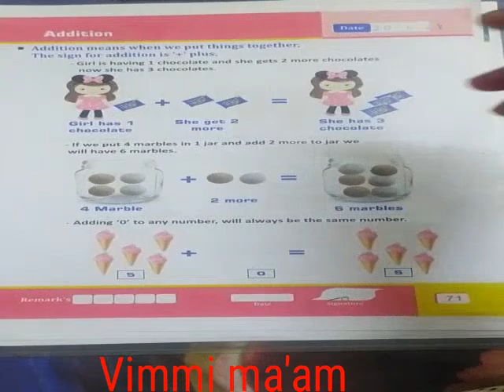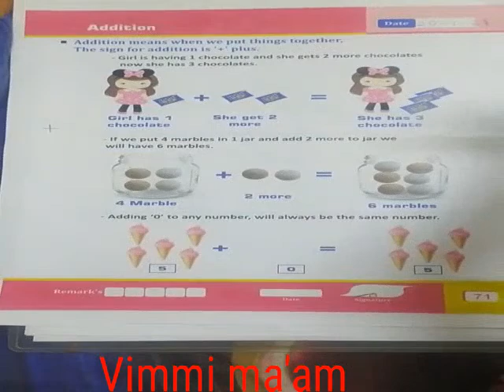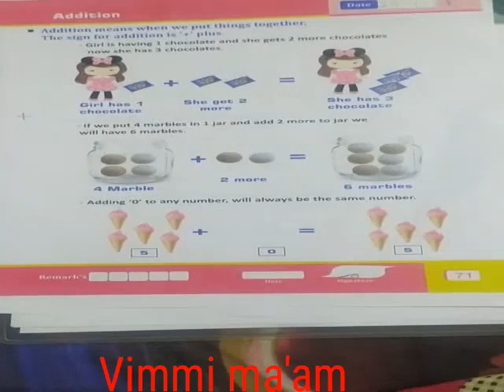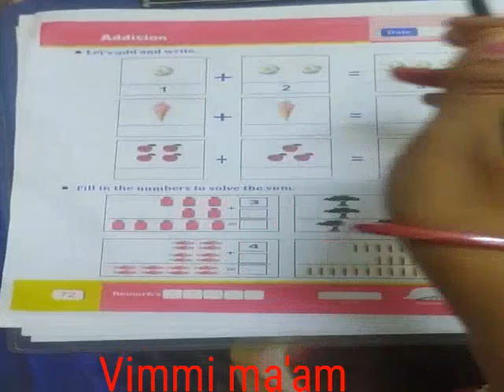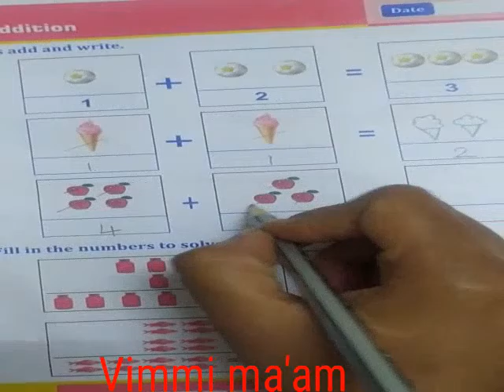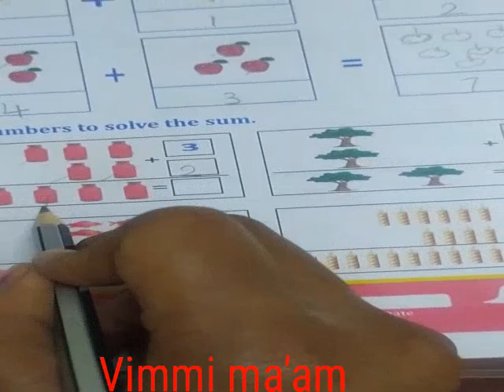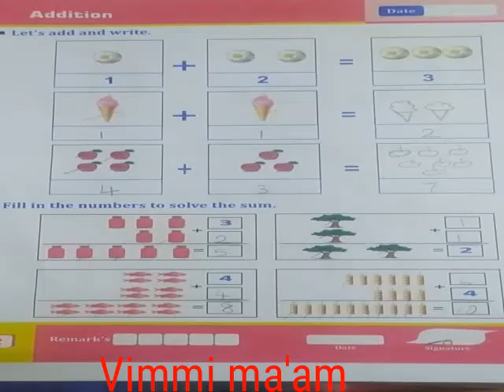Jr.kg maths (addition) by Vimmi ma'am